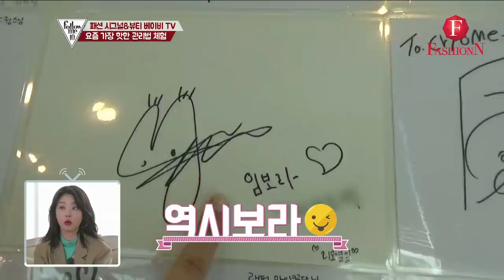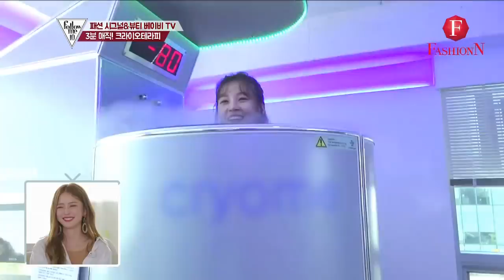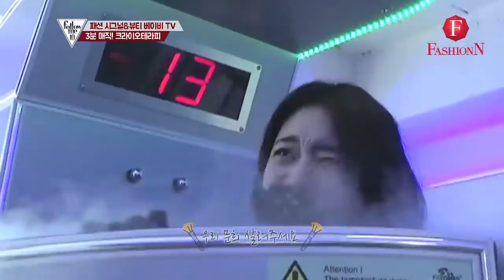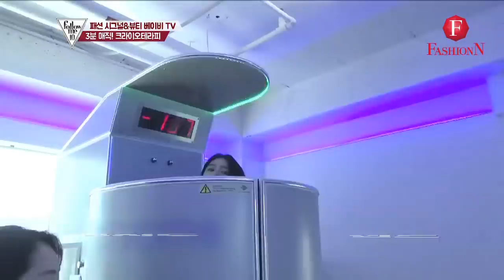곱창도 참는 문희를 무장해제 시킨 음식의 정체?! [팔로우미10] 7회 다시보기 (2) 181101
더 예쁘게 돌아온! ♥팔로우미10♥
화제의 중심, 그녀들의 뷰티 노하우 전격공개!
취향미분! 매력 넘치는 셀프카메라까지!!
매주 목요일 저녁 7시! 패션앤!